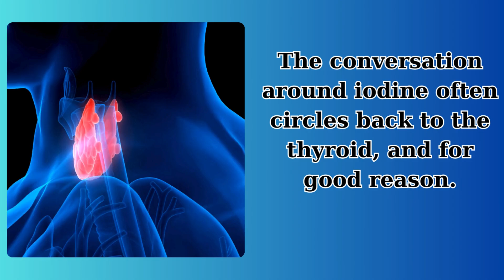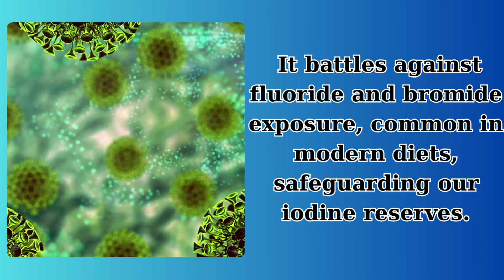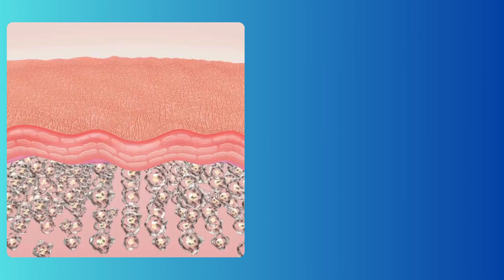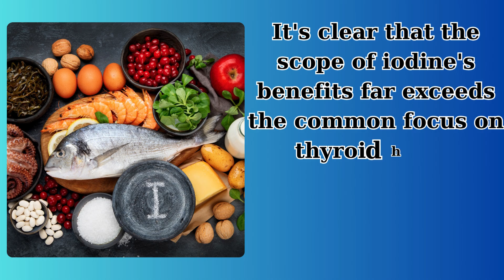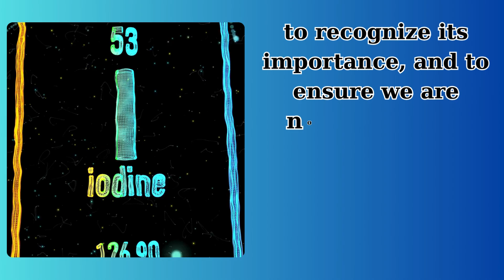WHAT WOULD your BODY be like if it LACKED IODINE?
In today's exploration, we're diving deep into the world of iodine—a trace mineral that might be small in the quantities needed but is monumental in its importance to our health. The conversation around iodine often circles back to the thyroid, and for good reason. The thyroid gland is voracious in its consumption of iodine, yet this focus can overshadow the broader truth: every single cell in our body requires iodine, not just our thyroid.